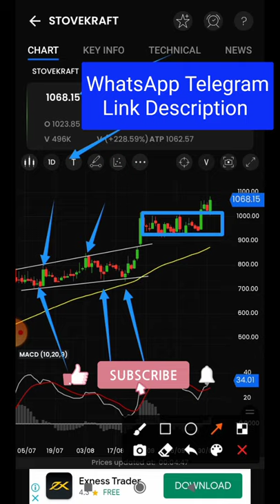STOVE KRAFT STOCK NICE CHART PATTERN | stockmarket | #194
rachana ranade
ca nagendra sah
san tech
intellectual indies
money bee institute
stock market app india
stock market api
a stock market index
stock market chart
शेयर मार्किट
share market live
शेयर मार्किट टुडे
share market bull
share market explain
शेयर मार्केट एक्सपर्ट
chart pattern analysis
chart pattern bullish
chart patterns breakout
chart patterns candlestick
chart patterns double top

Upstox Demet Link

Angel Broking Demet Link

teaching, scholarship, and research. Non-profit, educational or personal use